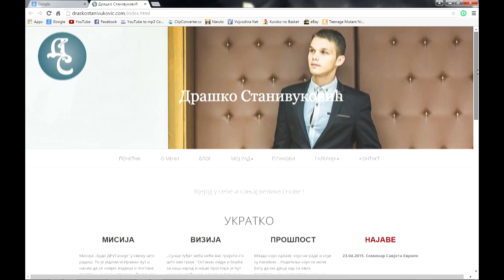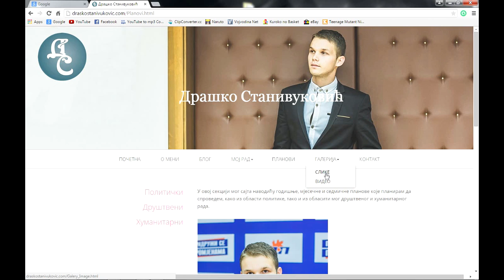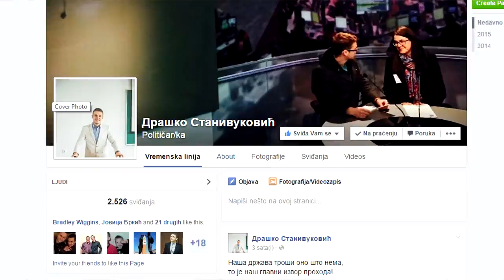Predstavljanje novog YouTube kanala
Сајт радио Немања Штркић
Видео: Милан Бањац
Пријетељи сајта Ауто дијелови и аутопраоница АС, организација Буди ДРУГачији, и Партија Демократског Прогреса.